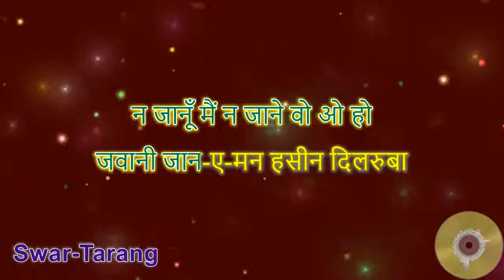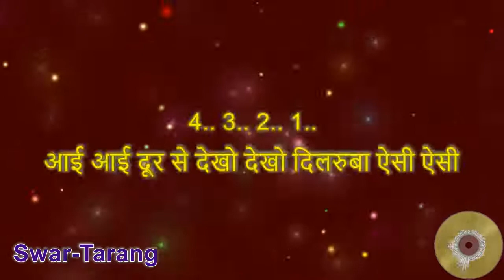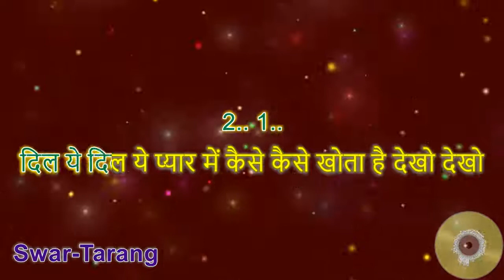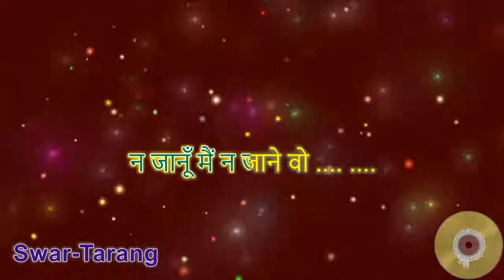Jawani Janeman Haseen Dilruba - Karaoke with Lyrics - Hindi & English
Presenting a Karaoke Track for Jawani Janeman Haseen Dilruba with lyrics and high quality music for singing enthusiasts. For ease of singing, this karaoke video provides English lyrics display in subtitles as well.

You can start from any stanza by clicking on the timestamps below:
0:00 Start
0:18 jawani janeman hasin dilruba
1:25 ayi ayi dur se dekho dekho dilruba aisi aisi
3:09 dil ye dil ye pyar me kaise kaise